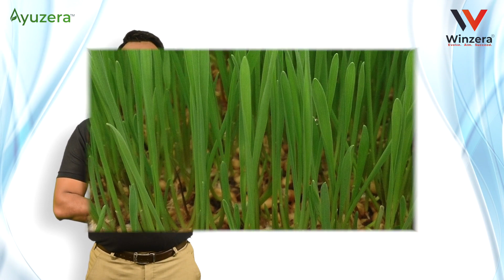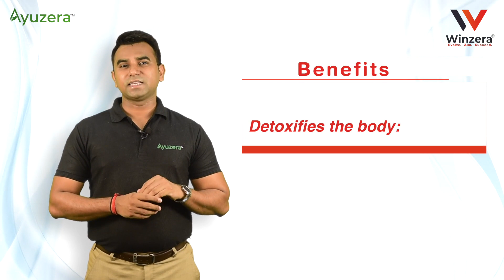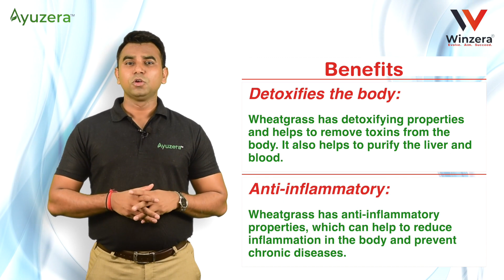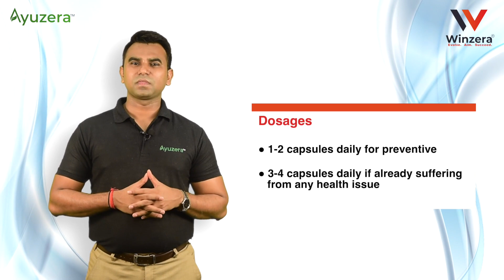Wheat Grass Product knowledge by Mr. Bhupendra Pal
🌱 Elevate Wellbeing with Wheat Grass 🌱

Discover the power of Wheat Grass to enhance your vitality and revitalize you naturally! Join us for an informative and engaging product training session conducted by Bhupendra Pal, an expert in the field.

🌿 Pure Vitality: Unleash the natural energy and goodness of Wheat Grass, packed with essential nutrients and antioxidants.

🍃 Revitalize Naturally: Learn how Wheat Grass can support detoxification, boost immunity, and promote overall wellness.

📅 Save the Date: Don't miss this opportunity! Join us on 27 May at 7:00 PM for an enlightening session that will transform your approach to well-being.

✨ Be sure to mark your calendar and get ready to experience the amazing benefits of Wheat Grass. See you there! ✨